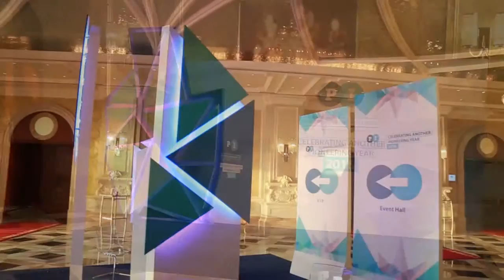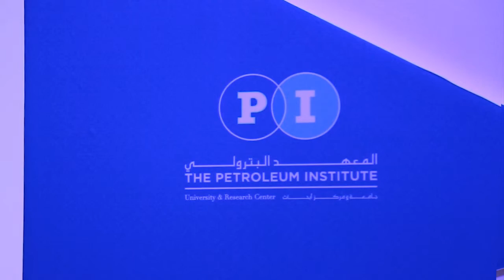PI year end party 2016 - MIND SPIRIT DESIGN